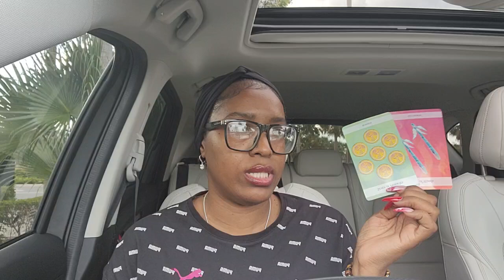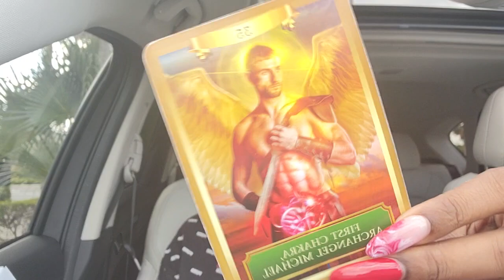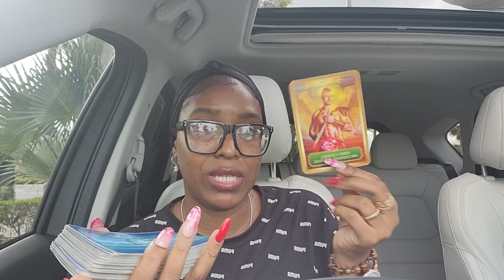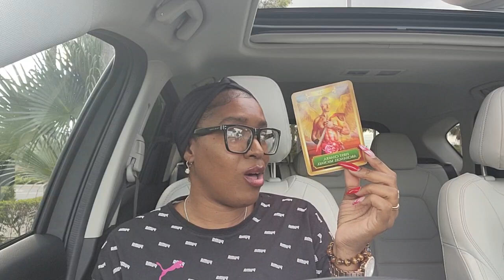Scorpio Bonus♏️Feeling Unappreciated And No Movement "Dealing With EXTRA Messages From Your Angels✨️